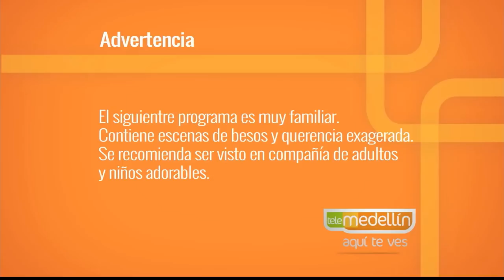Día del padre 2019 [Paso a Paso TV] Telemedellín